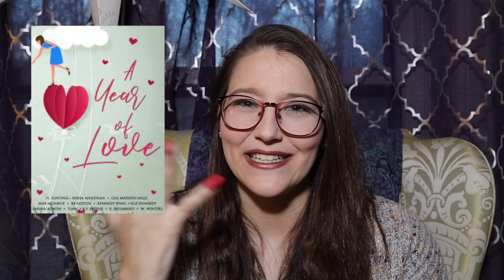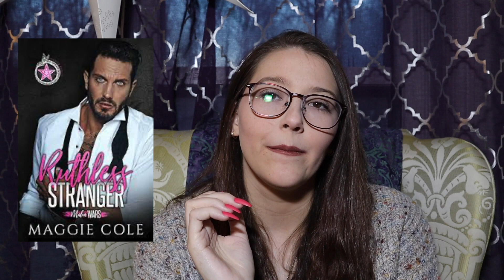30 Books in 30 Days | November 2021 Wrap Up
Where Else You Can Find Me
Victoria ♥️💋